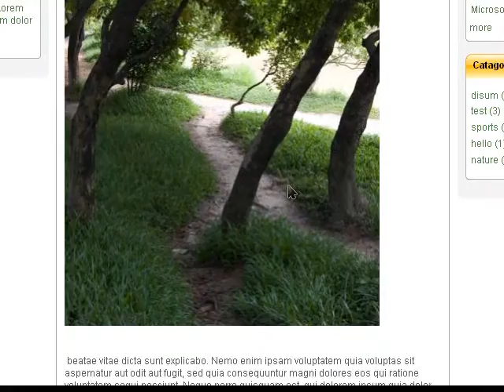demo fly video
the is a demo don't comment here..